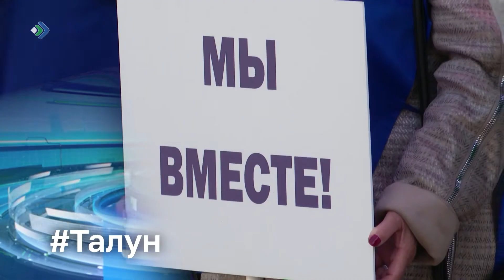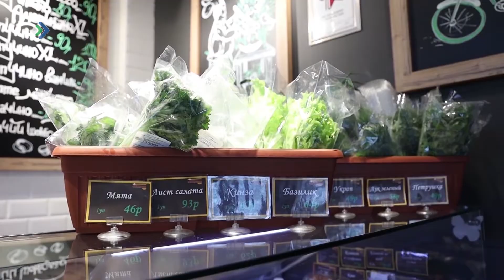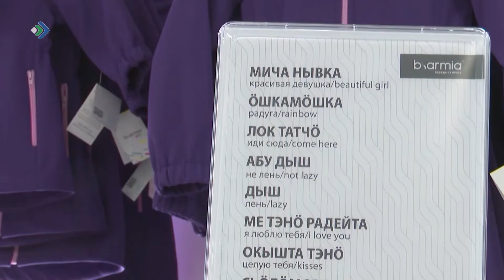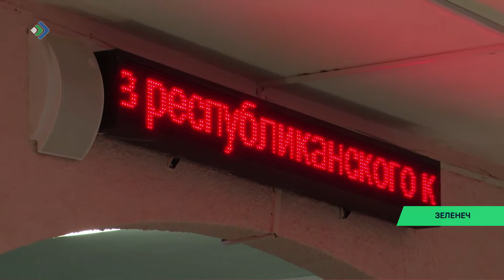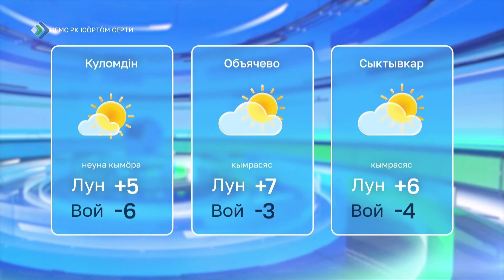Талун. 27.09.22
- Республикаысь мöдöдчис нин мöд группа ,чужан му дорйöм вылö.
- Шöйтысь понъяскöд йитчöм мытшöдъяс кыпöдлiсны талун правительстволöн чукöртчылiгöн.
- Комиын дас öти велöдысь вермасясны «Классный классный» ним вöсна.